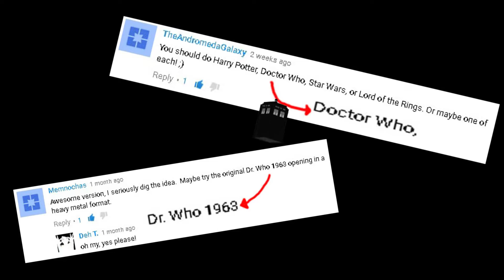Doctor Who theme - Rock Cover JACKPOT TV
Stream now on JACKPOT TV!

Our version of the Dr Who theme song in a rock style, as suggested by 'TheAndromedaGalaxy' and 'Memnochas'
We hope you like our take on it, let us know your theme song suggestions and we'll do more inbetween our own original songs, Cheers!

THANKS TO these youtube pages for the use of their Chroma key effects, much appreciated! -
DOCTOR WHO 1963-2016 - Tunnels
ManservantPablo - Tardis
TS Net - Tardis doors